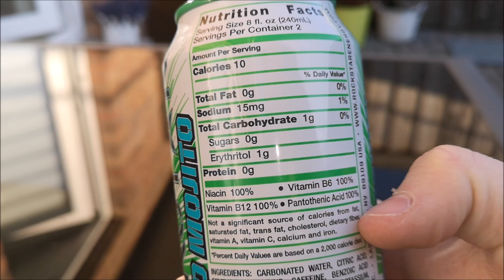Energy Drink Review: Rockstar Mojito (US) [GER]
Danke an Jan für diese Dose